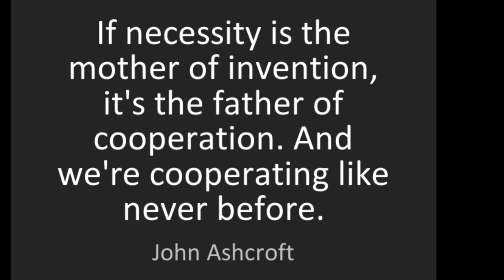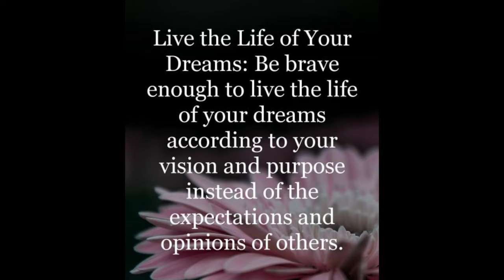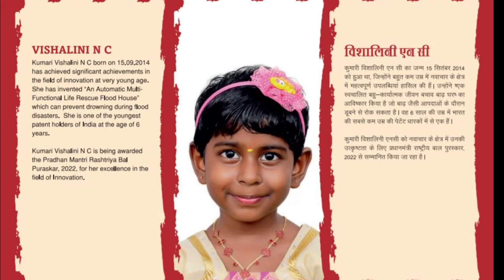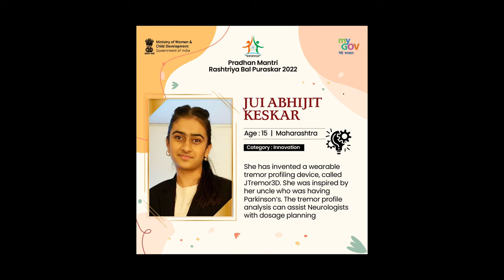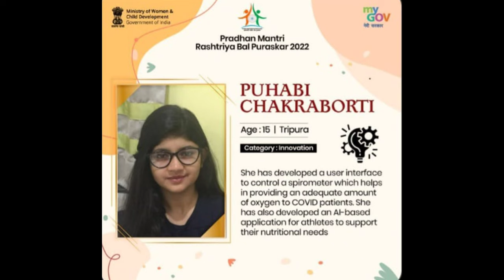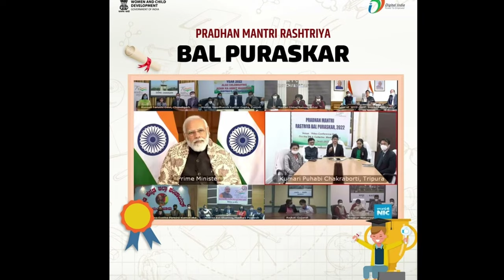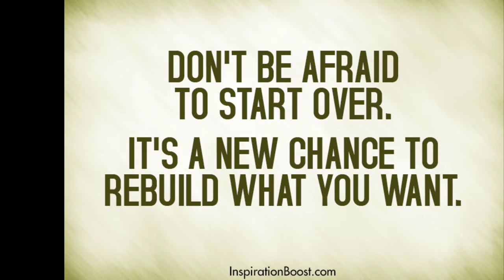Bal Puraskar Award .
Heroes are made by the path they choose ,   not the powers  they are graced  with . We salute those children who have been bestowed with Pradhan Mantri Bal Puraskar Award in the field of innovation - 2022 through our video .

Presented by - SP. Danusri XI D1, Rithika IX D

Voice rendered by - Asha Dutta and D. Lakshmi.